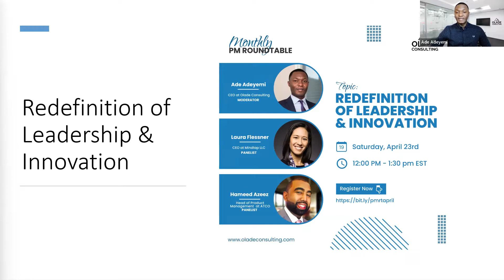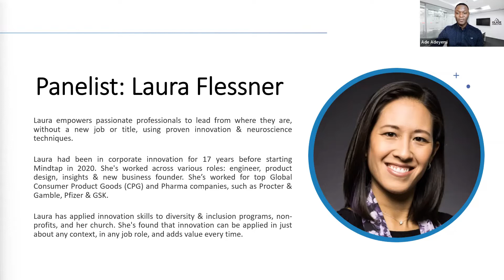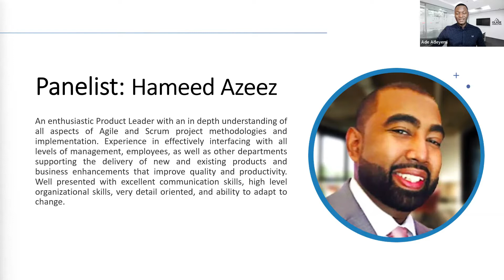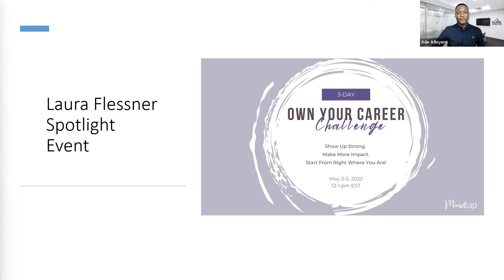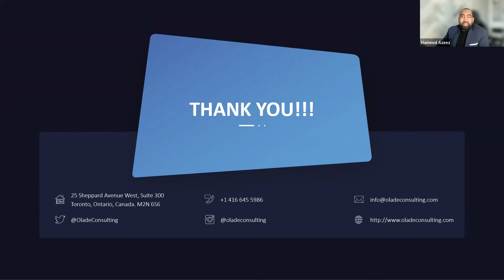April PM Roundtable Video: Redefinition Of Leadership & Innovation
Innovation is a factor that is inherently related to changes of different forms, goals and performance.

An individual's capacity to innovatively give back value even in leadership is based on several determinants including personal and external inspiration.

Leadership and innovation work hand-in-hand in motivating people and how they get work done.

These are two core values that excellent people use to drive great performance, a sense of ownership, value and also growth.